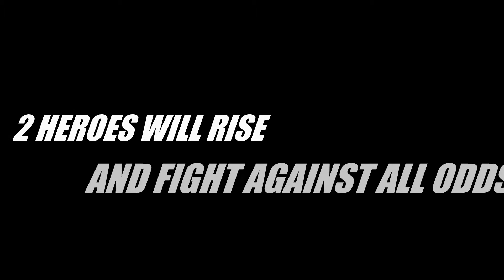The Rhetoriks - The Demons You Created (Teaser Trailer)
The Rhetoriks are back with a new song and completley new look, as they step into the world of Anime animation for their next official music video. Put together by the genius minds at RedSnow studio's Tim Yu and Leon Active.